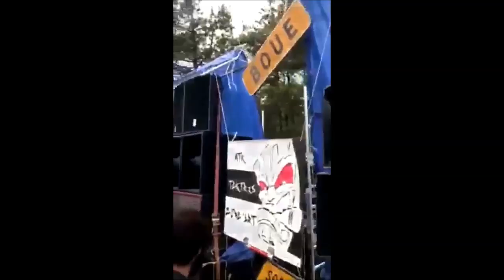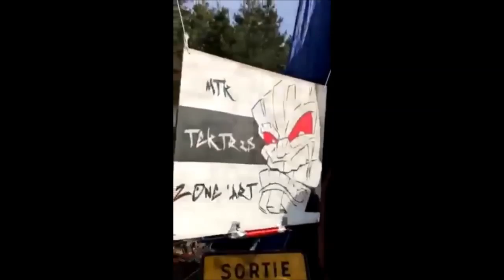Big Bordel Party #1 avec Zone'art // MTK // Tektris Family - 03.05/06/2017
Merci à Erwan et Tony